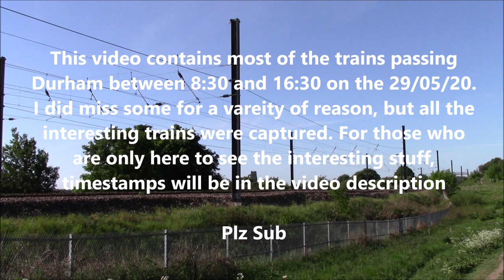Trains in Durham pt8: An entire DAY of trains!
Trains in Durham pt8 is an entire day of trains, featuring most of the trains passing Durham between 8:30 and 16:30. Some trains were missed or couldn't be put in the video (nothing interesting, just normal passenger trains) but a lot of interesting trains were also seen.

For those who only want to see interesting trains, and not the usual timetabled stuff, here are the time stamps:
00:20 - Colas class 70 on rail carrier train, arriving into passing loop.
01:55 - Colas class 70 on rail carrier train, leaving passing loop.
03:57 - GBRF class 66 on coal train
06:12 - Volker Rail tamping machine/OTM
09:36 - Northern class 153s in empty stock transfer, in GWR livery
11:11 - Freightliner class 66 light engine
11:38 - GBRF class 66 on coal train
13:55 - GBRF loco transfer, 3 class 66s
14:11 - DRS class 66 on ballast train
15:07 - DB class 66 on inter-modal train
17:14 - GBRF (in colas livery) class 60 on coal train
17:43 - Scotrail HST transfer
18:36 - Northern, 3 class 158s and 156 on empty stock transfer

Note: I followed government advice and maintained social distancing with anyone outside my household. I was in the middle of no where anyway.